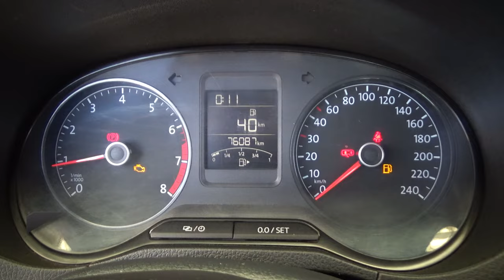Volkswagen / Vento / 2019 - 24444